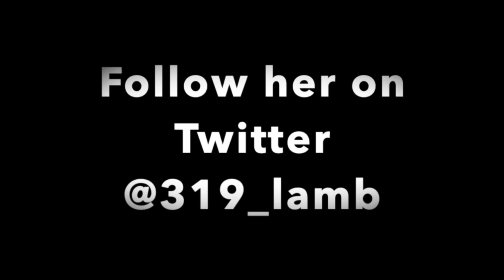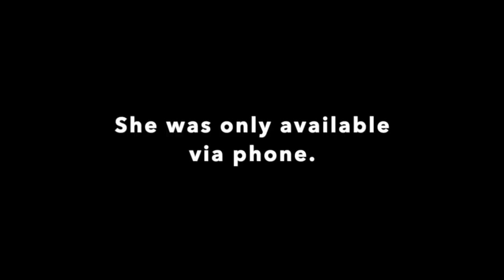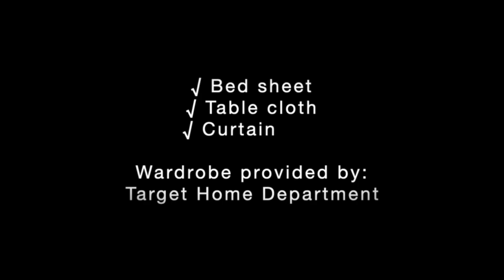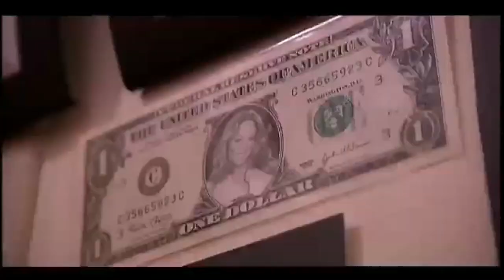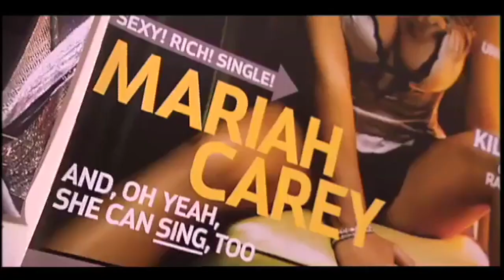Mariah Carey Lamb Interview: J Lo Can't Sing! Girl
All lambs know the girl who screamed "J Lo can't sing!" and was voted the red carpet's craziest fan. I interviewed her about her iconic moment and other lamb moments in this fun interview. We talked for 45 minutes and I had to edit it down. Thanks to Ruthie for agreeing to talk to me and making me laugh.